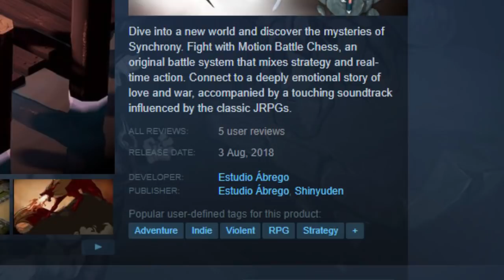El consejo indie más importante: Haz un juego pequeño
Explicación de por qué deberías empezar haciendo un juego muy pequeño.

Aquí el postmortem de The Fall of Lazarus. En el video dije que está en inglés, pero he visto que está también tiene versión en español

~~MI ESTUDIO~~

~~MIS JUEGOS~~